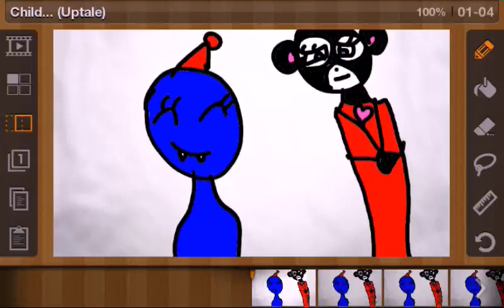Meeting Iva (Uptale)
Subject #1